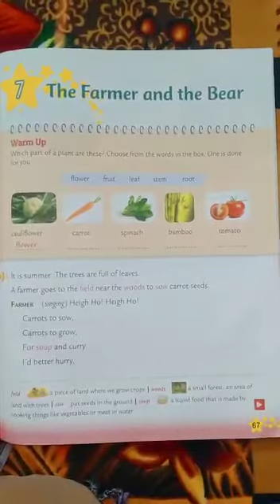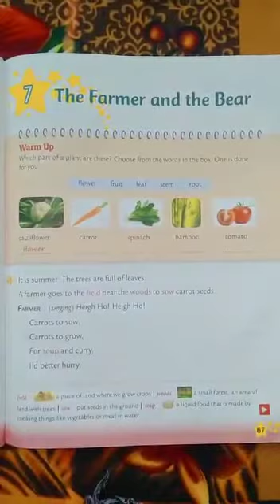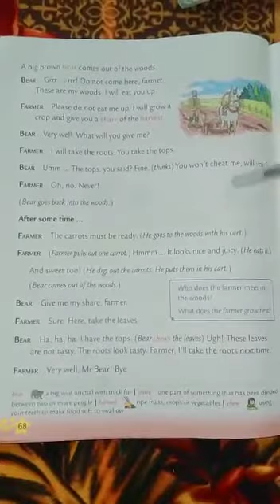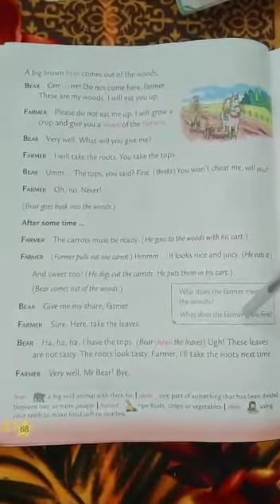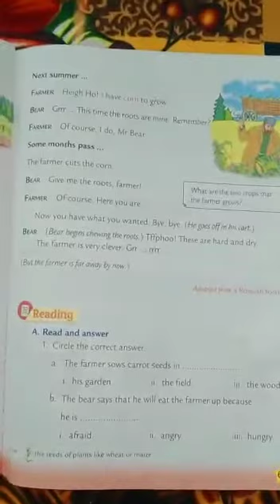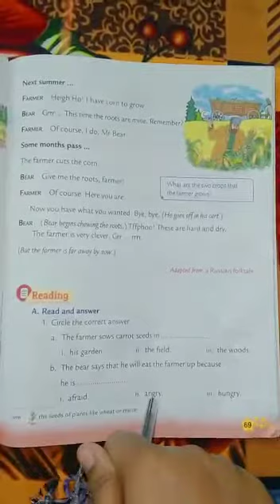The farmer and the bear/story/class1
kriti learning vlog
class 1